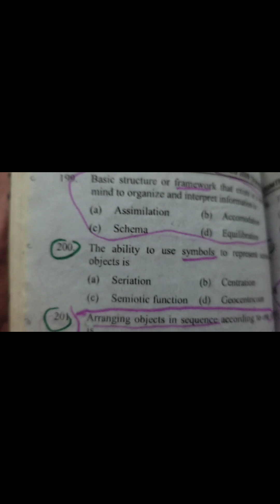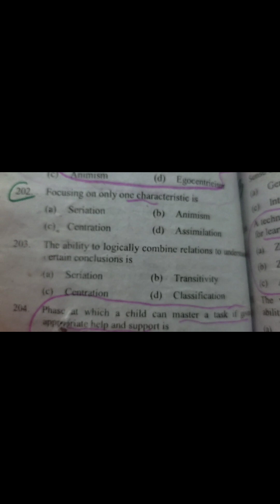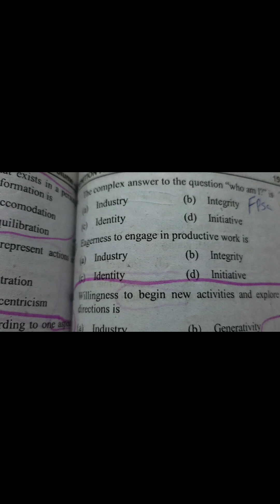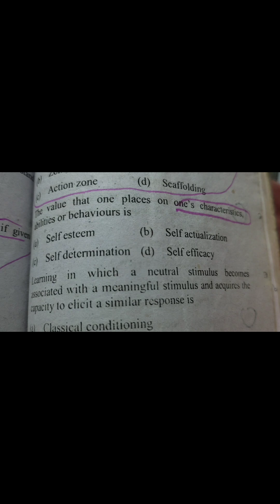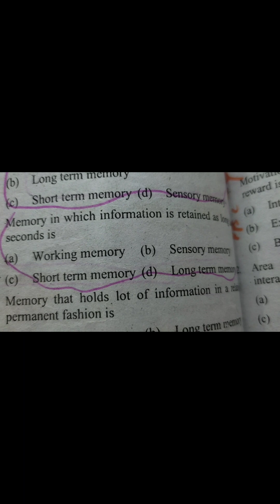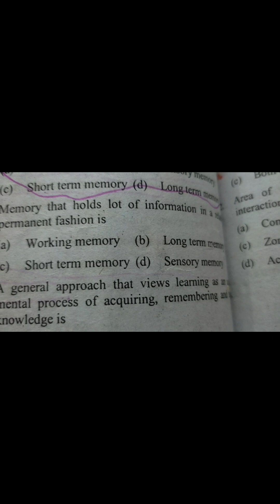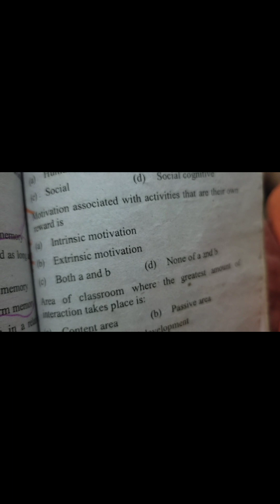Qualify B.ED/Topic (cognition and development) part 8 MCQ 199-222